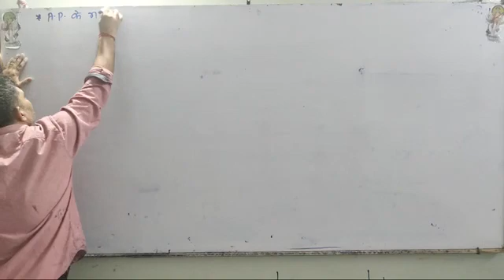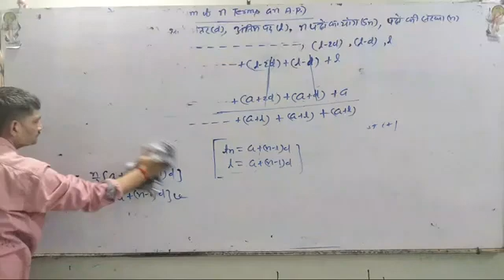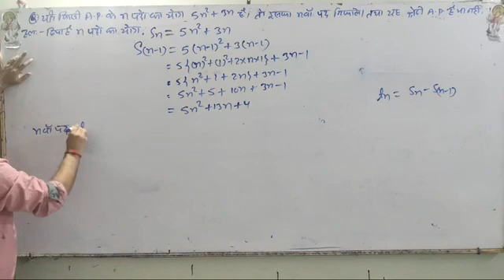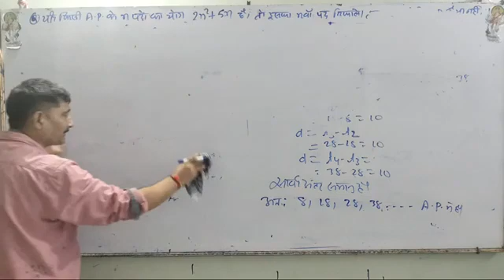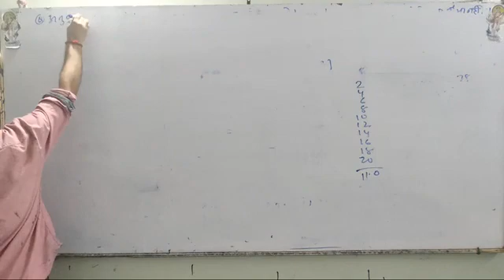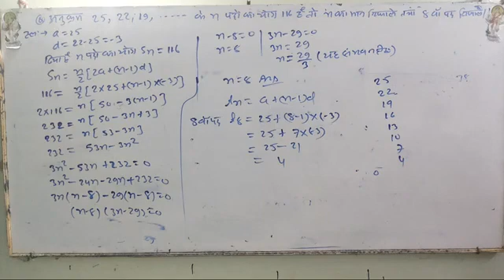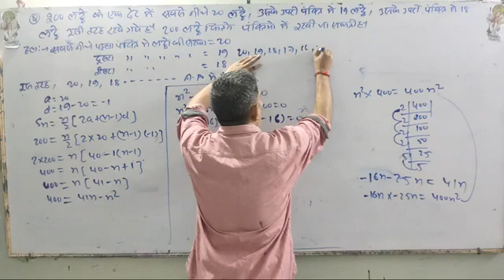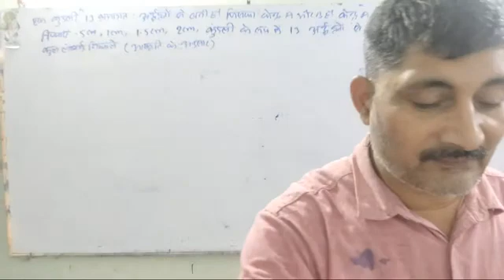class 10th AP lac-2